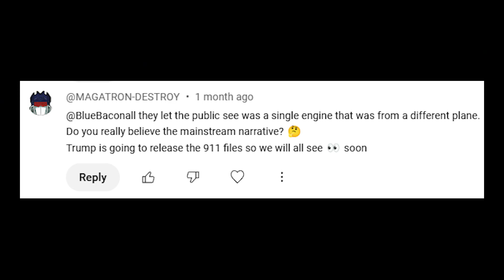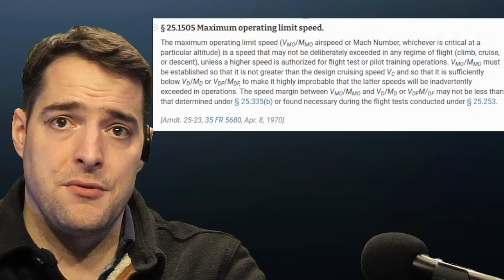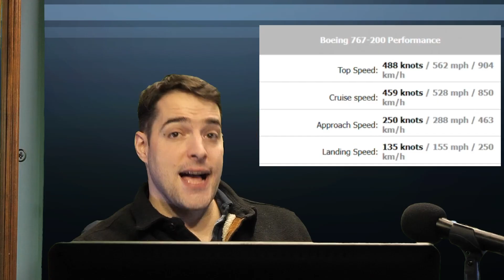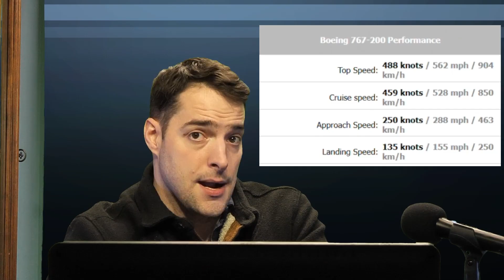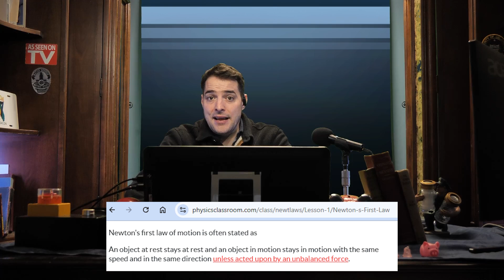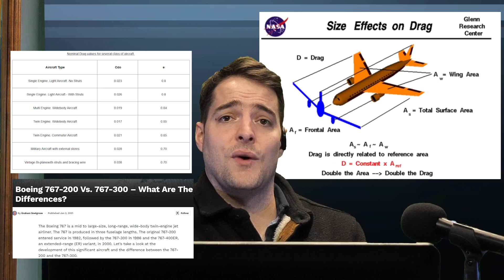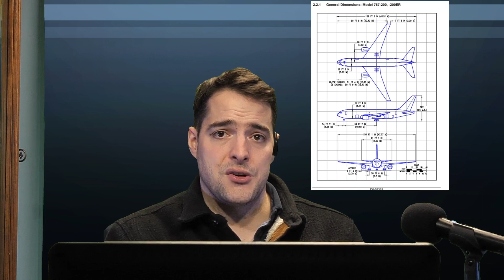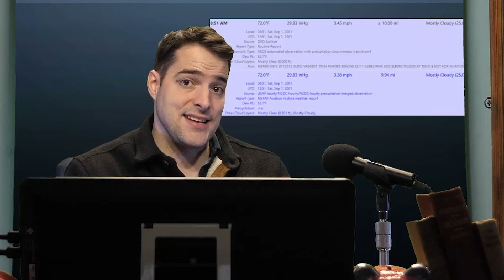No, the planes that hit the towers were NOT travelling impossibly fast!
00:00 Questions and Answers
01:00 Pilot Qualifications
01:53 The Top Speed of a 767-200
04:32 Literal Rocket Science
09:24 Mach Numbers
12:17 Victory Lap

"It's time for another Math Easy Solution" sourced from the Math Easy Solutions channel.

The drag video clip comes from Ru Paul's Drag Race. The exact episode is unknown (to me, anyway).